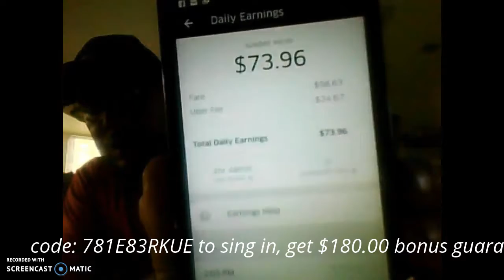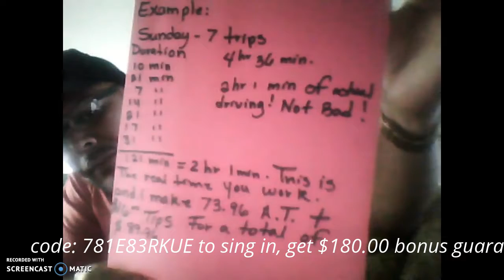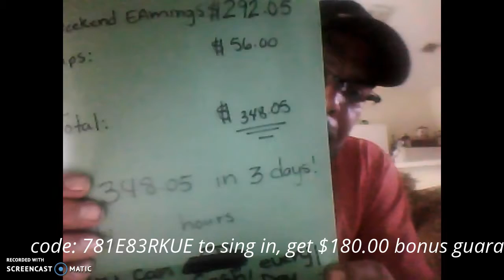How to make easy money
I created this video with the YouTube Video Editor i n this video I explained how you can make easy money just by drive for uber.how you can earn an extra 180 by using my federal code.also break down the hour that I was online vs the hours I was actually driving earning money.